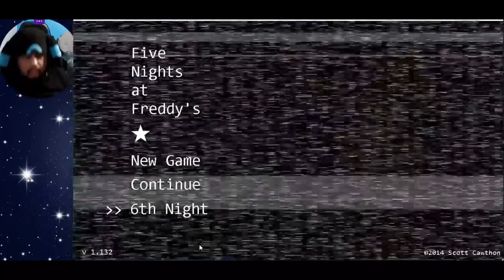Night 6 beats me in Five Nights at Freddy's [FINAL]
I'm done with this there's no way I can beat Night 6 so I'm quitting.

[Thumbnail credited to the one who made it]